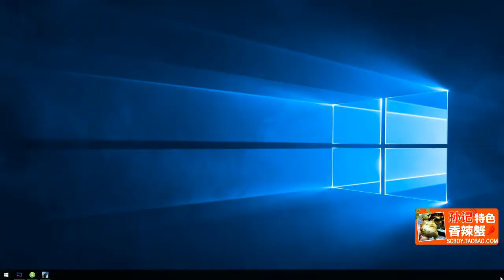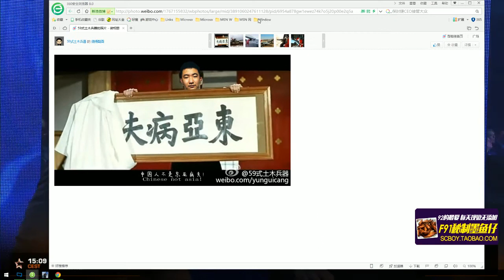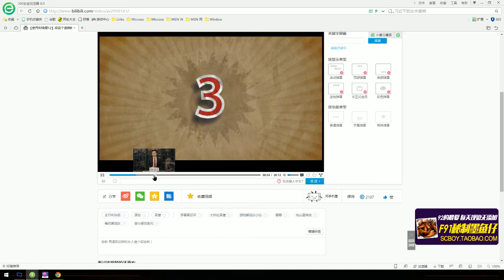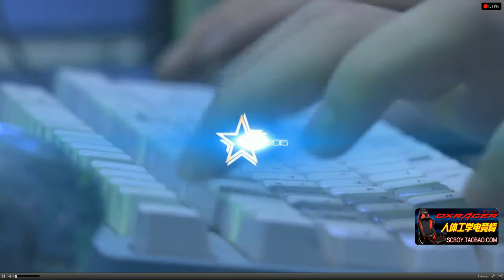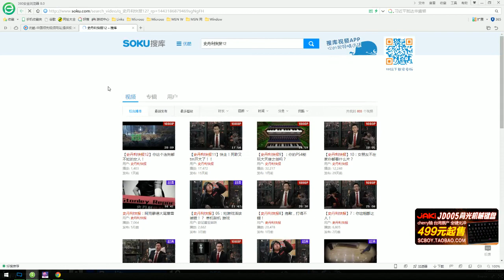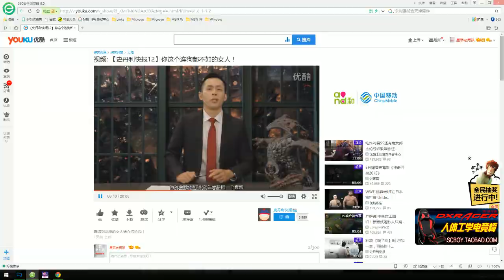9月26日Dreamhack斯德哥尔摩站8强 Reality vs leenock